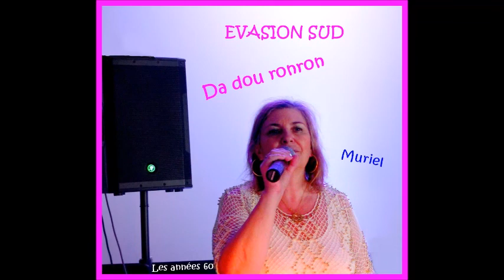Da dou ronron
EVASION SUD
Les années 60